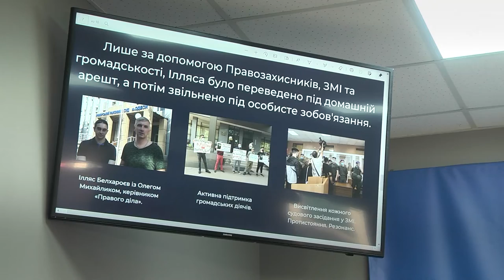Проблема политических беженцев: переселенцы из РФ и Беларуси не избегают угрозы и в Украине